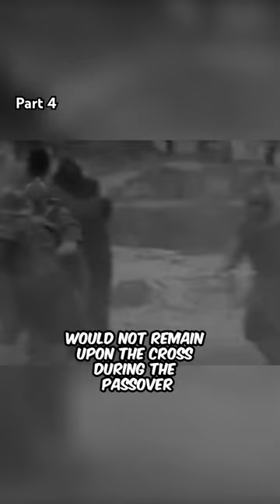A Medical Description of the Crucifixion 🩻 | Part 4